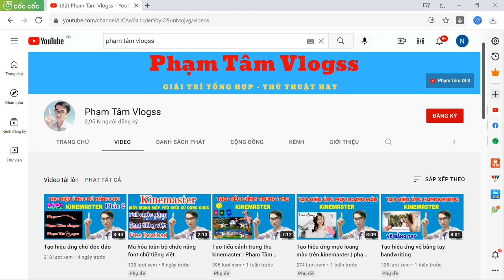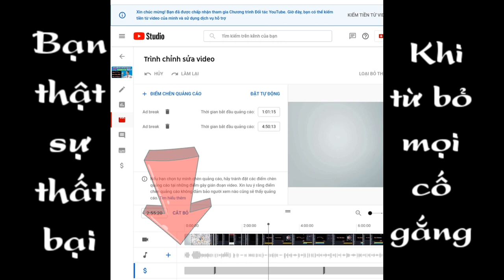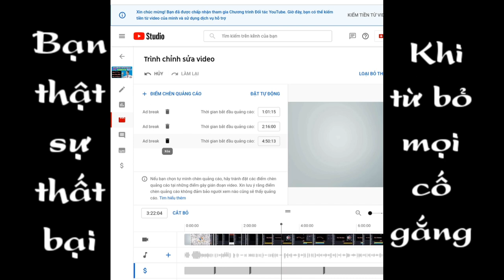Cách tự đặt quảng cáo cho kênh đã bật kiếm tiền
Trong video mình chia sẻ cho anh em cách đặt quảng cáo cho kênh Youtube đã bật kiếm tiền nhằm tăng Thu nhập cho kênh, video dành cho anh em nào chưa biết còn anh em nào biết rồi bỏ qua dùm mình nha!!!